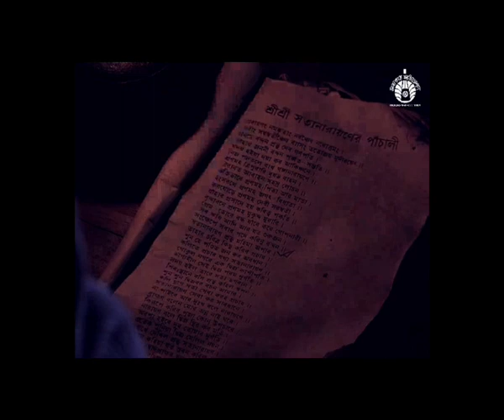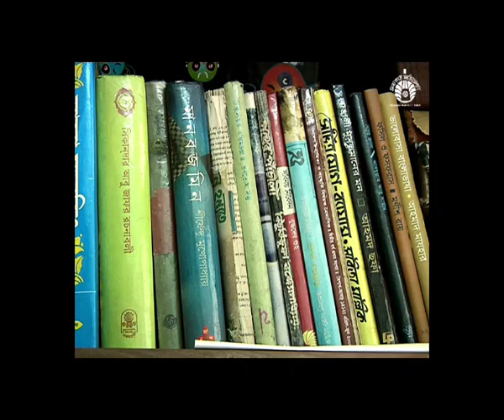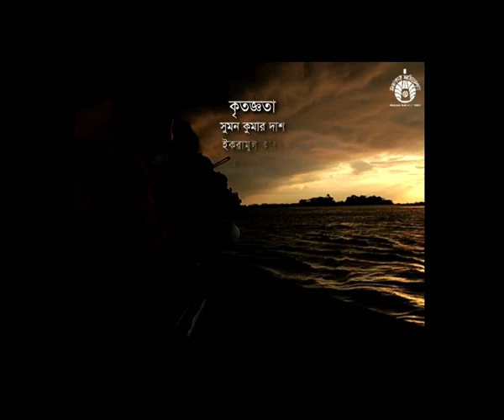রাধারমণ ও তাঁর সংগীত-ঐতিহ্য। অন্তরে অচিন পাখি। গবেষণা ও সঞ্চালনা: সাইমন জাকারিয়া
সময় টেলিভিশনে প্রচারিত অন্তরে অচিন পাখির একটি পর্ব।
প্রযোজক: পান্থ প্রসাদ
কৃতজ্ঞতা: তুষার আব্দুল্লাহ